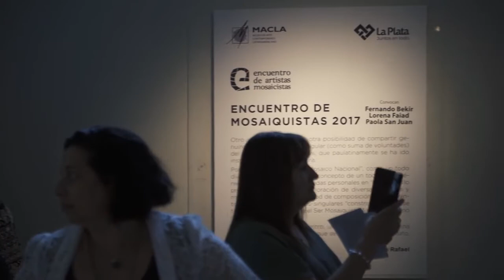ENCUENTRO DE ARTISTAS MOSAICISTAS 2017 en el MACLA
Encuentro de Artistas Mosaicistas es una exposición que tiene como objetivo reunir 30 artistas argentinos; referentes del Mosaico artístico contemporáneo.
El Mosaico es una técnica pictórica elaborada con pequeñas piezas de piedra, cerámica o vidrio de diversas formas y colores, llamadas teselas, unidas mediante yeso u otro aglomerante para formar composiciones decorativas geométricas, figurativas o abstractas.
Este año nos abre sus puertas el Museo de arte Latinoamericano / Macla.
El próximo 1 de diciembre 30 obras inéditas y sus respectivos autores estarán presentes para cristalizar el "encuentro" y compartir experiencias, técnicas y vivencias a través del mosaico.
Fernando Bekir, Lorena Faiad y Paola Jan Juan son los mentores de la Muestra "Encuentro de Artistas Mosaicistas"; este año en su tercera edición.
2017 presenta una selección de obras de jerarquía , diversidad temática, materiales y técnicas.
Podrán visitar la muestra del 1 de diciembre al 1 de enero de 2018 de Martes a Domingos con entrada libre y gratuita.